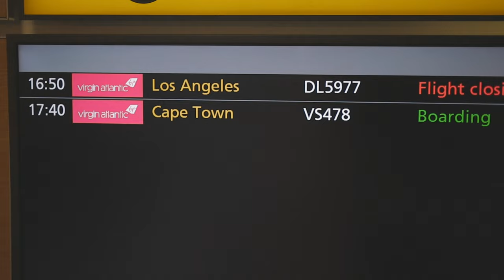Ultimate X 2023 - Miguel Semens | Erigen BMX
Welcome to this Vlog of Miguel Semens at Ultimate X 2023. Miguel travels ✈️ from London 🇬🇧 to South Africa 🇿🇦 to compete in Ultimate X and show his skills 🤟🏻.

Enjoy the video as we have done!! You will see a lot of riding, good vibes and sightseeing.

Nice to see you riding as always!! 🙌🏻

You killed it!! 🔥

🙏🏻Thanks Sam from Hotshoe.media for making this possible!! 📹

❓ANY DOUBT❓

🤟🏻 SEE YOU AT THE SKATEPARKS 🤟🏻